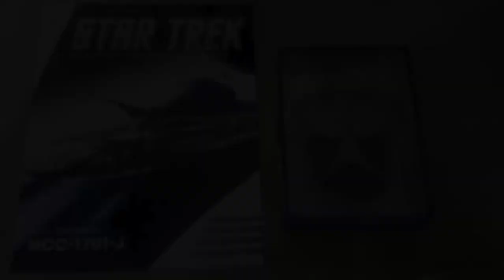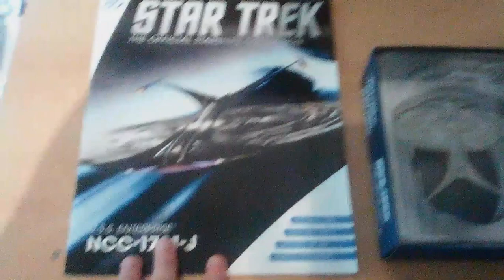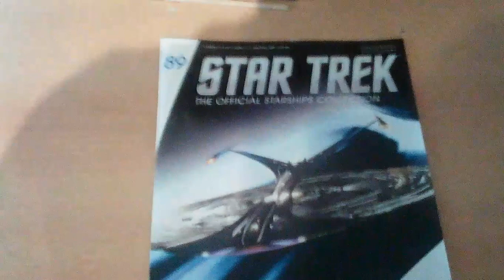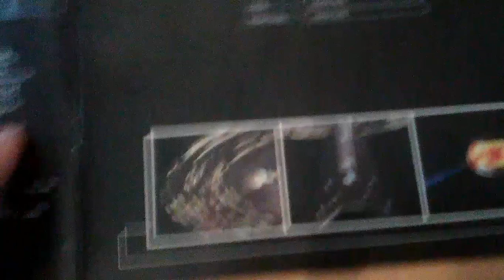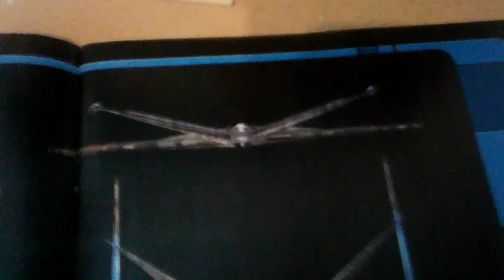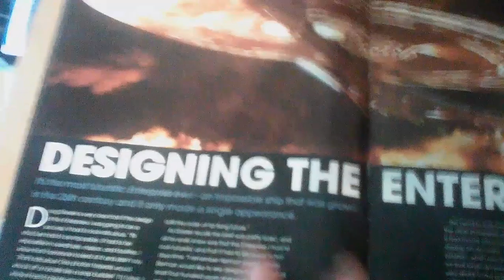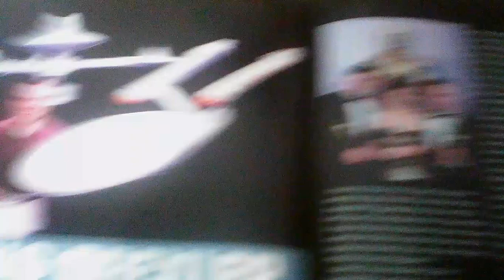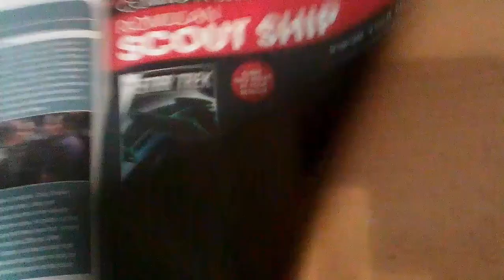Star Trek The Official Starships Collection - USS Enterprise NCC-1701-J [Issue 89]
Voici une nouvelle vidéo sur les maquettes de collection de la série Star Trek The Official Starships Collection créée par Eaglemoss.

Aujourd'hui, il s'agit de l'issue 89, l'USS Enterprise NCC-1701-J, apparut dans la série Star Trek Enterprise.